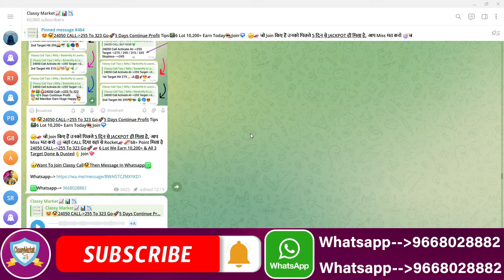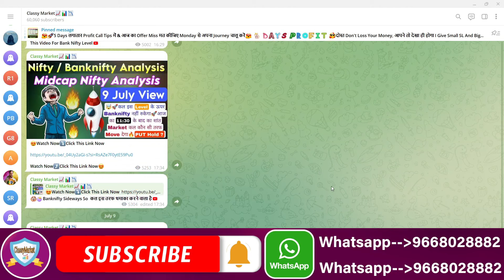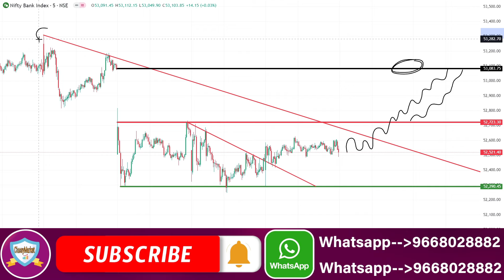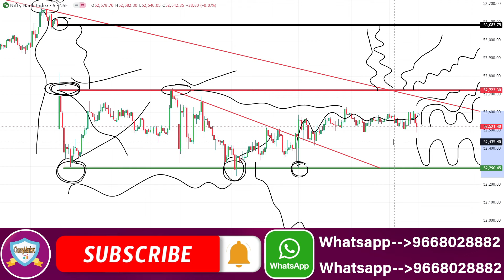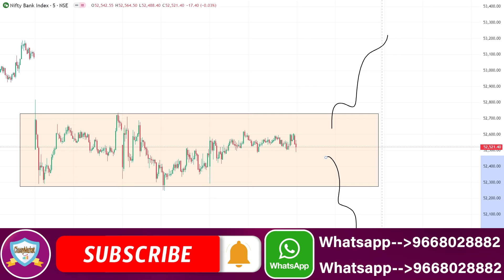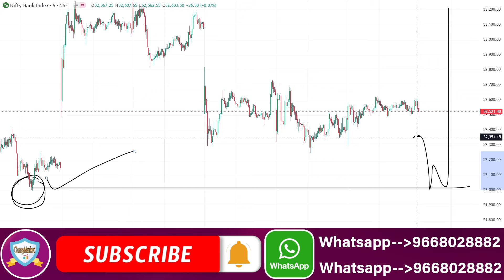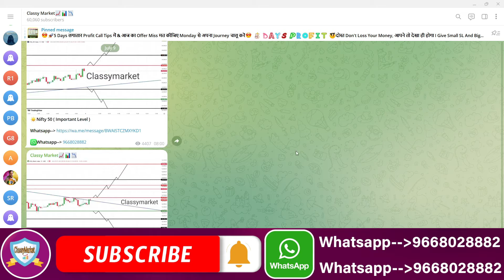Bank Nifty Expiry Day Zero To Hero Strategy | Bank Nifty Expiry & Bank Nifty Prediction For 10 July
NIFTY PREDICTION FOR TOMORROW & BANKNIFTY ANALYSIS FOR 10TH JULY 2024
MARKET ANALYSIS FOR TOMORROW Nifty Prediction and Bank Nifty Analysis For Wednesday | 10 July 2024 | Bank Nifty Tomorrow
Best Intraday Trading Stocks for ( 10 July 2024 ) Nifty & Bank Nifty Option Trade for Tomorrow
[ WEDNSDAY ] Best Intraday Trading Stocks for ( 10 July 2024 ) Bank Nifty & Nifty Option Trade
Nifty Prediction For Tomorrow | 10 July | Bank Nifty Analysis | Stock Market Tomorrow |
Nifty Prediction and Bank Nifty Analysis for Wesnesday | 10 July 2024 | Bank NIFTY Tomorrow
Bank Nifty Tomorrow Prediction | NIFTY ANALYSIS & PREDICTION TOMORROW 10 July 2024 | Nifty BankNifty
Nifty Prediction and Bank Nifty Analysis for Wednesday | Bank NIFTY Tomorrow Options | 10 JULY 2024
Bank Nifty Prediction and Nifty Analysis for July | Bank NIFTY Tomorrow Options | 10 July 2024
Nifty / Finn Nifty and Bank Nifty Analysis for tomorrow | 10 July 2024
Nifty, Bank Nifty, Stock Prediction by Financial Astrology for date- 10 - July - 2024
Nifty, Bank Nifty Technical / Data, Pre- Market Update at 8 am, 10 - July - 2024 Market Analysis | Best Stocks to Trade | English Subtitle | For 10 - July
FII DII Data & Option Chain Nifty Banknifty Prediction for Wednesday l 10 July 2024 FII DII Data & Finnifty Expiry Nifty Banknifty Finnifty Prediction Tomorrow Wednesday 10 July 2024
Bank Nifty Tomorrow Prediction July 2024 | Nifty Analysis For Tomorrow | Nifty 50 & Banknifty
Nifty Prediction and Bank Nifty Analysis for WEDNESDAY | 10 July 2024 | Bank Nifty Tomorrow
Banknifty Prediction / Nifty prediction for tomorrow 10th July 2024 |
WEDNESDAY Market View | Nifty and Banknifty | 10th July 2024
Tomorrow Nifty and Banknifty Analysis | 10th July
Market Analysis 10th July 2024 Nifty & Bank Nifty Levels Anish Singh Thakur || Booming Bulls
FII DII Data Analysis For 10th July 2024 I Nifty Prediction I Wednesday Market Prediction
Nifty Prediction for Tomorrow | July 10 | Bank Nifty Tomorrow Prediction | Tomorrow Market Prediction
FII DII F&O Data || Nifty Banknifty Finnifty Prediction for Tomorrow 10 July 2024
Banknifty nifty prediction for tomorrow July
FINNIFTY PREDICTION FOR TOMORROW & FINNIFTY ANALYSIS FOR 10 July 2024 | MARKET ANALYSIS FOR TOMORROW [ Zero to Hero ] Intraday Trading Stocks for ( 10 July 2024 ) Bank Nifty & Nifty Option Trade
Fin Nifty Expiry | Nifty Prediction For Tomorrow | 10 July | Bank Nifty Analysis |
Nifty Prediction and Bank Nifty Analysis For July | 10 July 2024 | Fin Nifty Expiry Jackpot
Nifty Prediction and Bank Nifty Analysis For Wednesday | 10 July 2024 | Bank Nifty Expiry Jackpot
Finnifty Expiry Prediction / Banknifty prediction for tomorrow 10 July 2024 |
Banknifty Expiry Prediction / Nifty prediction for tomorrow 10 July 2024 |
Sensex Expiry Prediction / BankNifty prediction for tomorrow 10th July 2024 |
EXPIRY SPECIAL FII DII F&O Data Nifty Banknifty Prediction for Tomorrow Wednesday 10th July 2024

Topic Cover In This Video :

nifty prediction
banknifty tuesday july
nifty 10 july 2024
nifty tomorrow
nifty prediction for tomorrow wednsday july 2024
nifty prediction livenifty prediction for tomorrow astrology
nifty analysis